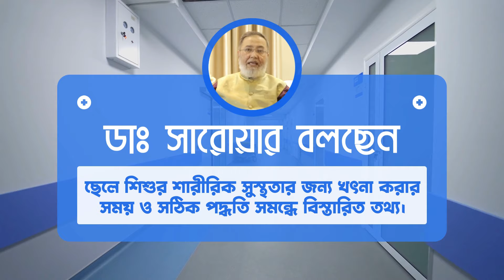শিশুর খৎনা করার সময় ও সঠিক পদ্ধতি সমন্ধে বিস্তারিত। | ডাঃ সারোয়ার জাহান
শারীরিকভাবে শক্ত-সামর্থ্যবান হওয়ার পরই সুবিধাজনক সময়ে ছেলে শিশুদের খতনা করিয়ে দেওয়া অভিভাবকের দায়িত্ব। এছাড়া শিশুর খৎনা করার সময় জন্য সঠিক সময় হলো স্কুলে যাওয়ার আগে।

উক্ত ভিডিওটিতে শিশুর খৎনা করার সময় ও সঠিক পদ্ধতি নিয়ে বিস্তারিত আলোচনা করছেন এভারকেয়ার হসপিটালের ডাঃ সারোয়ার জাহান (সিনিয়র কনসালটেন্ট, পেডিয়াট্রিক নিউরোলজি বিভাগ)।